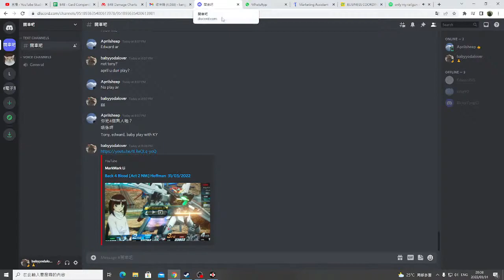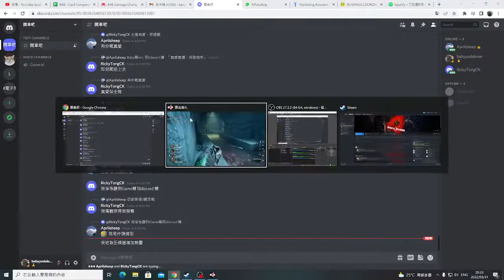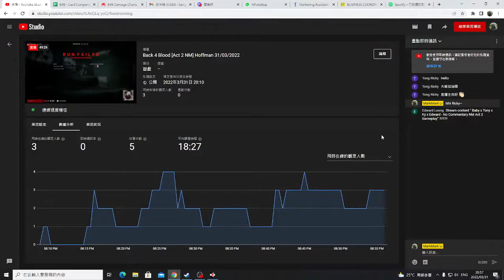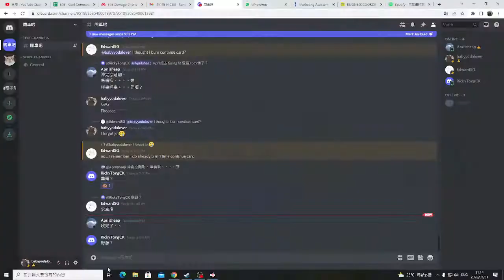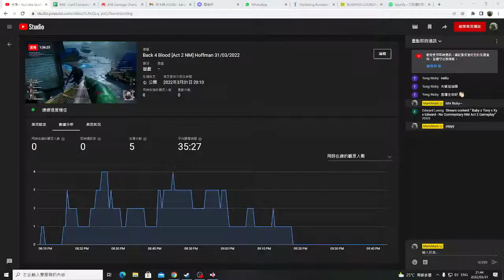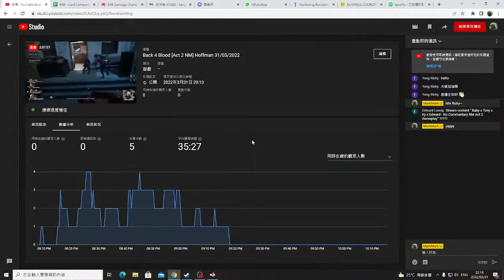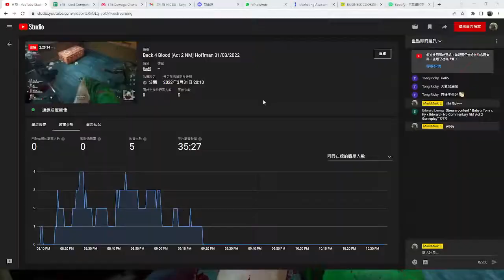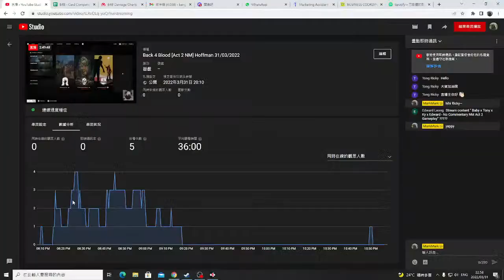Back 4 Blood [Act 2 NM] Hoffman 31/03/2022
Baby x Tony x Ky x Edward - No Commentary NM Act 2 Gameplay
Gameplay Deck Character: Hoffman (Explosive)